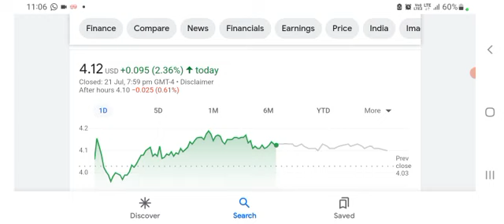Opendoor Q1 2023 Earnings Summary: Takeaways From A Great Call (OPEN Stock Analysis & Update)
I realize that my bet on Opendoor is Risky. I consider it a Tier 3 stock in my portfolio and my position is under 1% of the portfolio. However, I am confident in this company when I see the great earnings that they posted and the progress that they are making on
- 1 trillion a year industry (2x Amazon's worldwide sales). Their goal is bring the RE experience online, transforming the status quo. Mission: Offer simplicity and confidence to move from home to home. Unique pricing and operations will make them the largest buyer and seller of homes around the country. RE market showing signs of stabilization: But few home sellers are rushing to sell.